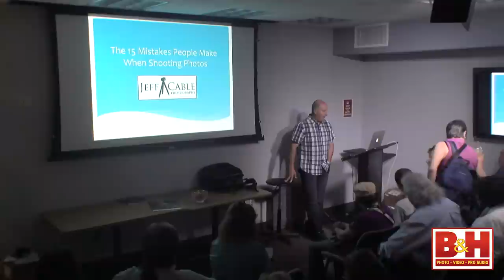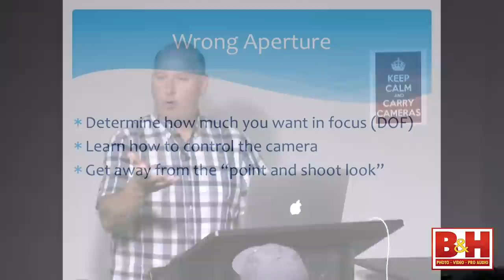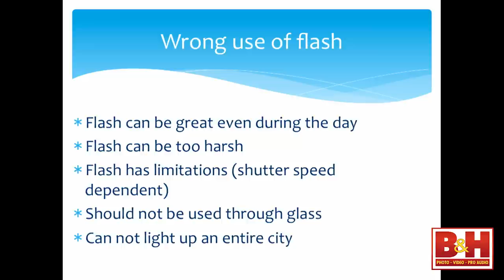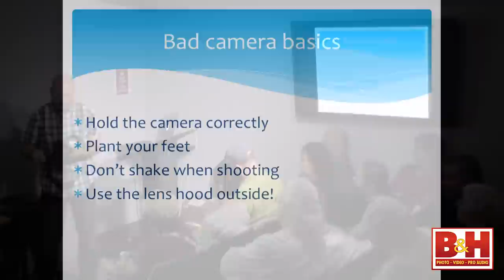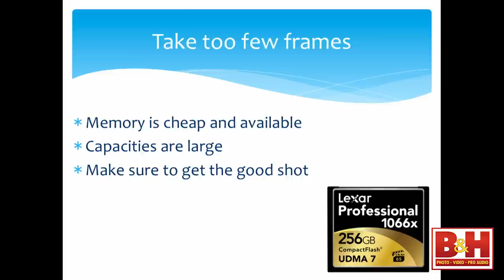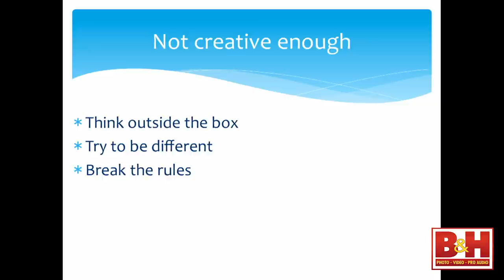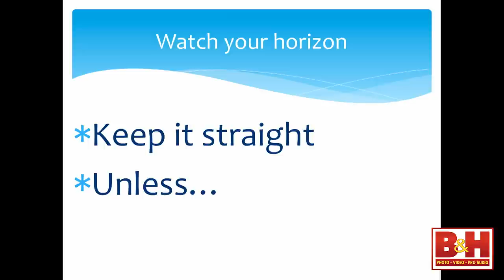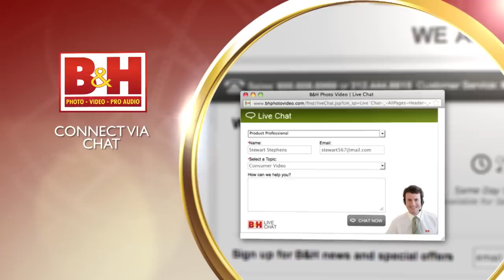15 Mistakes People Make When Taking Photos (and How To Correct Them)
Following up on Jeff’s “The 15 Features of the DSLR That Every Photographer Should Know”, and “The 15 Features of Photoshop That Every Photographer Should Know”, this presentation discusses 15 of the most common mistakes that people make when taking photos. Jeff will discuss composition, proper use of flash, good focus technique and much more. As always, with Jeff, we know that his stories will be as much fun as his photos. Learn the techniques that pro sports photographers use to get better photos.